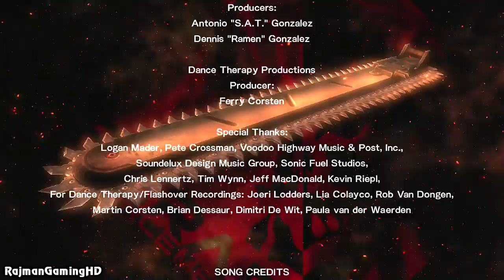Metal Gear Rising: Revengeance - Blade Wolf [ENDING] PART 2 Playthrough [DLC] TRUE-HD QUALITY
[PART 2: END] Welcome to my HD playthrough for Metal Gear Rising: Revengeance's Blade Wolf DLC. This is my first attempt at this DLC and played under 'Normal' difficulty.

Blade Wolf, also know as LQ-84i, works with the game's main protagonist Raiden during the DLC, which takes place before the events of the main game. The DLC features multiple hours of gameplay including unique abilities and characteristics for LQ-84i, while also expanding on each of his storylines and origins. Reactivated by Desperado Enforcement's leader Sundowner and serving under Mistral, the DLC reveals LQ-84i's story prior to his battle and eventual partnership with Raiden, and his transformation into Blade Wolf. Players can battle countless enemies using an arsenal of weapons and abilities, culminating in an all-new boss battle.

Publisher: Konami
Developer: PlatinumGames
Genre: Action
Release Date:
US: February 19, 2013 | Jetstream Sam DLC: April 09, 2013
EU: February 22, 2013 | Jetstream Sam DLC: April 10, 2013

Metal Gear Rising Revengeance Blade Wolf  Playthrough Part 1
Metal Gear Rising Revengeance Blade Wolf  Walkthrough Part 1
Metal Gear Rising Revengeance Blade Wolf  Part 1
Metal Gear Rising Revengeance Blade Wolf  DLC Part 1
Metal Gear Rising Revengeance Blade Wolf  Part 1 today
Metal Gear Rising Revengeance Blade Wolf  Part 1 this week
Metal Gear Rising Revengeance Blade Wolf  Part 1 this month
Metal Gear Rising Revengeance Blade Wolf End
Metal Gear Rising Revengeance Blade Wolf Ending
"Metal Gear Rising Revengeance Blade Wolf Lets Play Part 1"
"Metal Gear Rising Revengeance Blade Wolf Let's Play Part 1"
"Metal Gear Rising Revengeance Blade Wolf Walkthrough"
"Metal Gear Rising Revengeance Blade Wolf Playthrough"
"Metal Gear Rising Revengeance Blade Wolf Gameplay"
Metal Gear Rising Revengeance Part 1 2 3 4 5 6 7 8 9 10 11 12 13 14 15 Blade Wolf  LQ-84i Gameplay with All Cutscenes gameplay and Boss battle plus all alternate endings single player campaign story secret trophy achievement No commentary